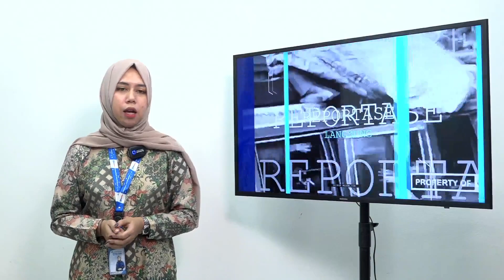BREAKING NEWS | Akibat Hujan Angin, Papan Iklan Terbang Menimpa Rumah Warga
Akibat Hujan Angin, Papan Iklan Terbang Menimpa Rumah Warga